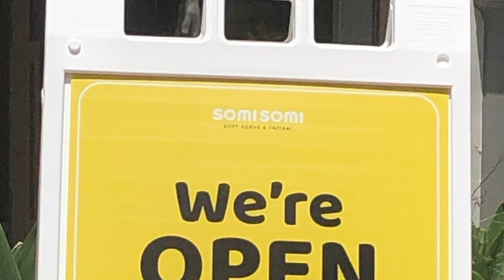Somisomi: Soft-Served Success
Minority entrepreneur Mark Tran leveraged an SBA loan to open an Asian-inspired ice cream franchise in Huntington Beach at Bella Terra mall.